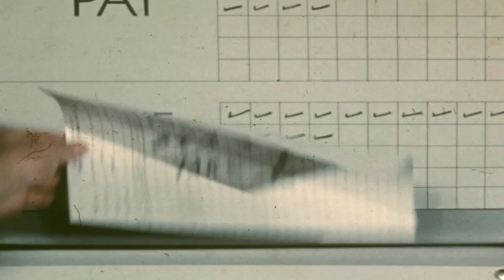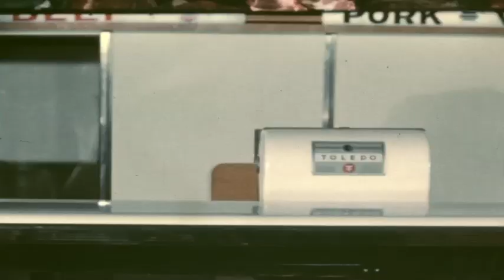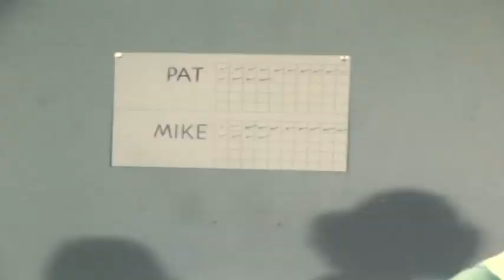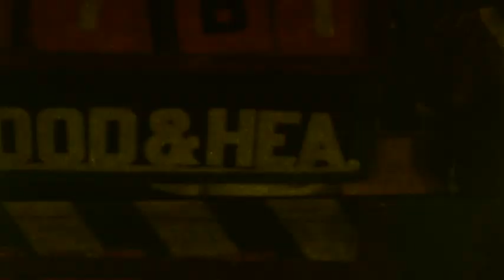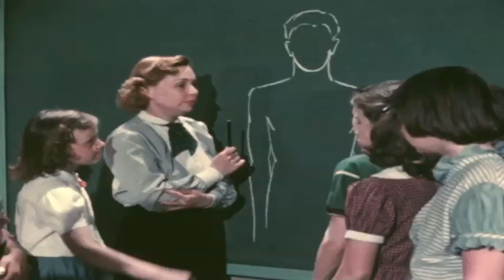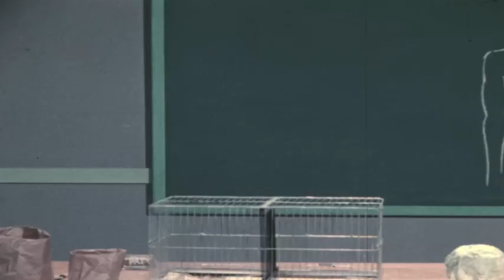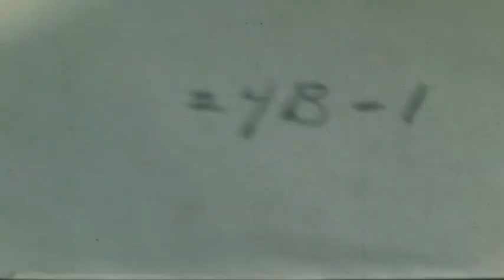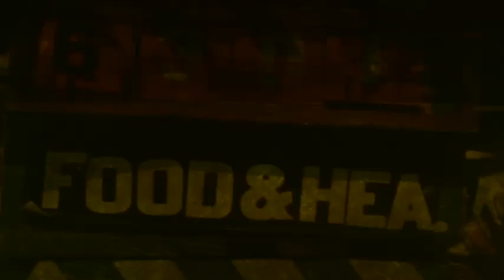Food And Health Cans1-3 (silent raw footage)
Silent raw footage from the Coronet film, Food and Health.